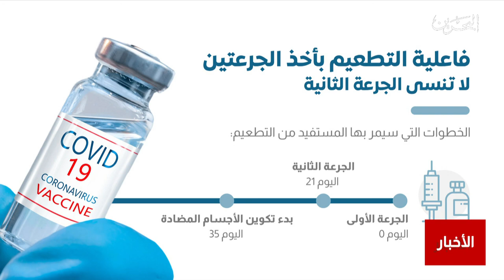البحرين مركز الأخبار : وزارة الصحة تؤكد على أهمية أخذ الجرعة الثانية من اللقاح المضاد لفيروس كورونا